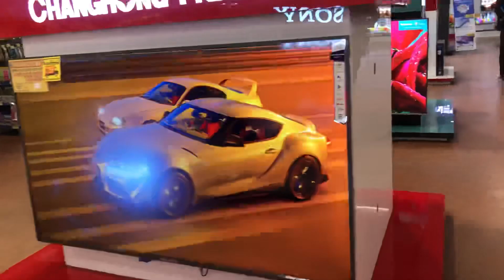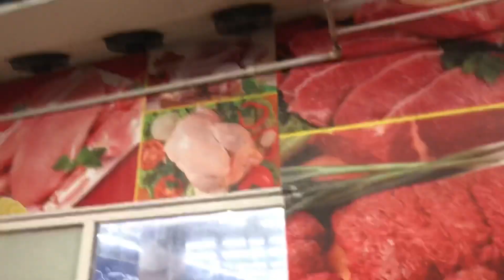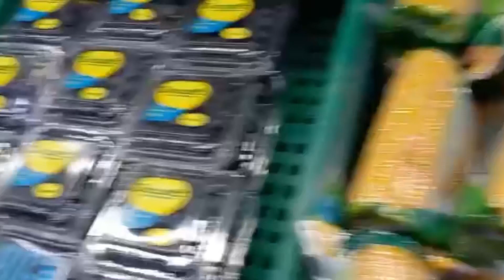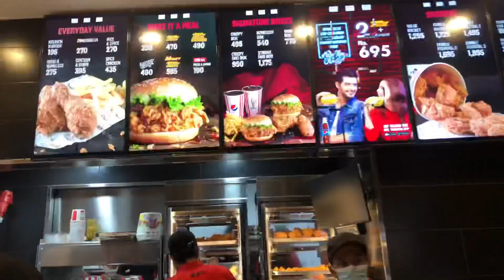Monthly Grocery | metro cash n carry | shopping | daily vlogs